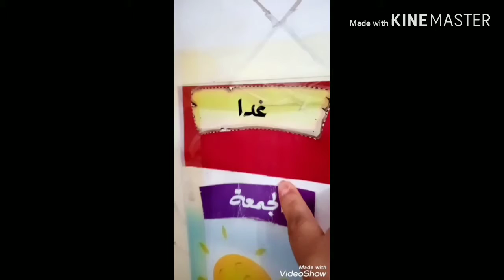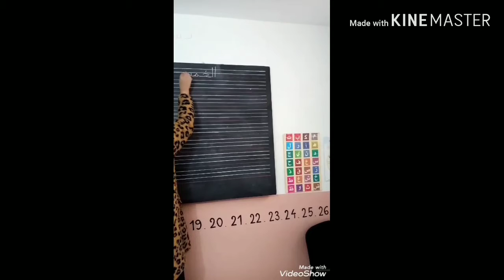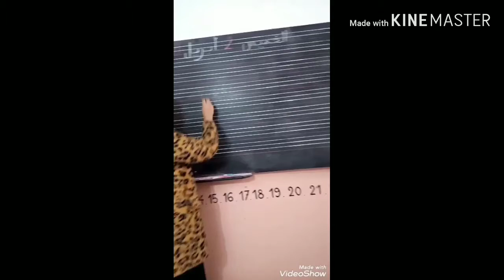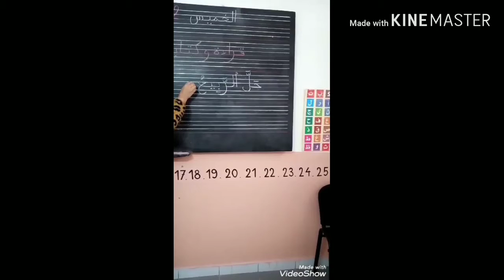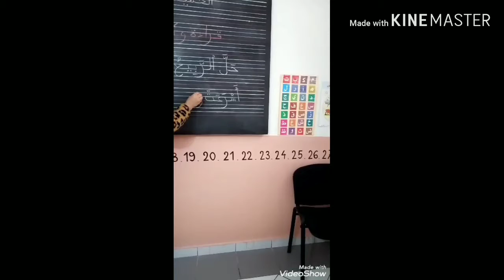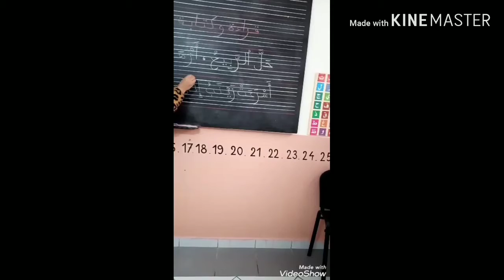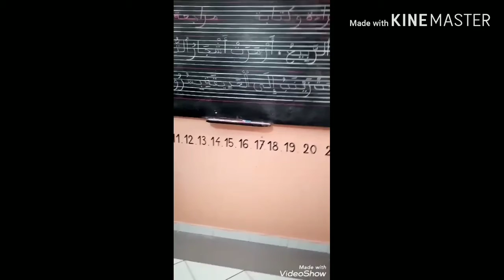اللغة العربية⁦👩‍🏫⁩ مراجعة القراءة و الكتابة ⁦👩‍🏫⁩📖⁦🗣️⁩⁦✍️⁩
مجموعة مدارس التجربة الخصوصية 📖⁦👩‍🏫⁩